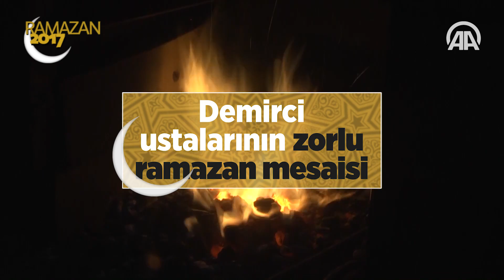Demirci ustalarının zorlu ramazan mesaisi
Güneydoğu Anadolu Bölgesi'nde bazı iş kollarında çalışanlar, ramazanda da zor şartlarda ekmek parası kazanmak için iftar saatine kadar alın teri döküyor.